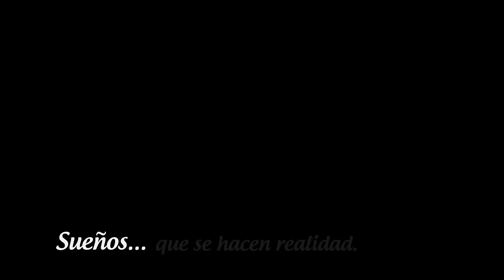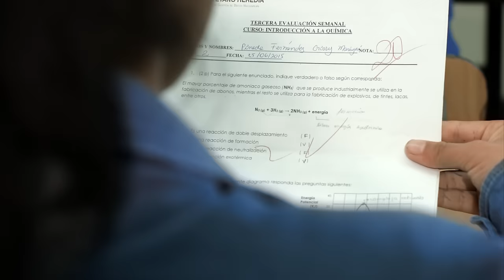Becas que cambian vidas.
Son más de 100MilBecas y créditos educativos otorgados a jóvenes y adultos con talento y escasos recursos económicos de todo el Perú.